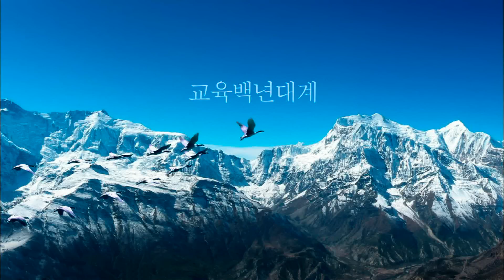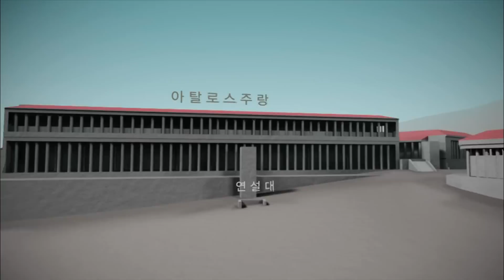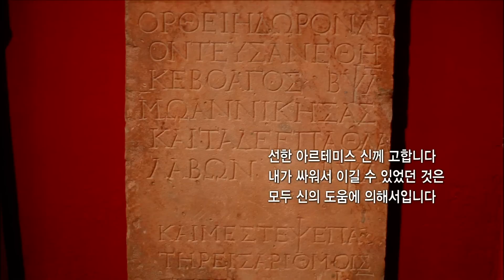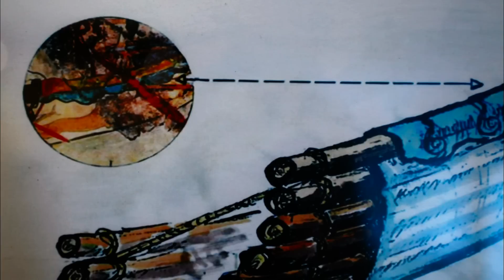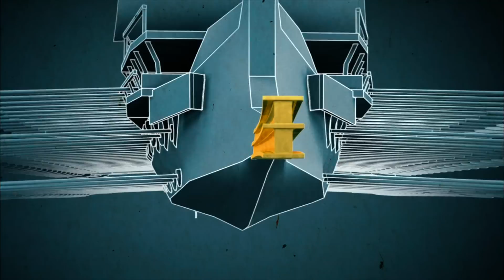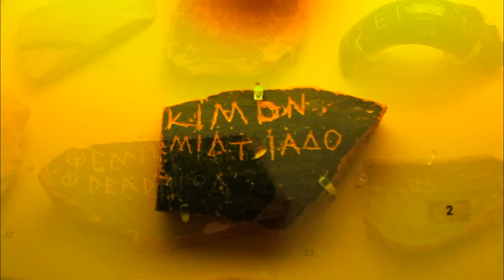다큐프라임 - 인류문명탐험 4부 현대 서구문명의 뿌리, 그리스 문명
Docuprime, 인류문명탐험-4부 현대 서구문명의 뿌리, 그리스 문명
EBS, EBS 다큐프라임, 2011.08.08

거대한 강도, 비옥한 땅도 없는 곳에서 태어난 그리스 문명. 그리스 문명의 시원부터 발전과 쇠퇴과정으로의 탐험을 시작한다

문명의 모태는 강이라고 했다. 그런데 거대한 강도, 비옥한 땅도 없는 곳에서 문명이 탄생했다. 그리스문명이다. 서구문명의 뿌리가 된 그리스문명은 소크라테스, 플라톤, 아리스토텔레스 등 세기의 철학자들이 태어난 곳이자 인류 최초의 투표가 시작된 문명이다. 척박한 땅에서 이토록 발전된 문명이 탄생할 수 있었던 이유는 무엇일까? 고대 그리스는 어떻게 민주주의의 초석을 다질 수 있었을까? 취재팀은 이러한 물음에 대한 해답을 찾아 그리스로 떠났다. 그리스문명의 시원부터 발전과 쇠퇴과정으로의 탐험을 시작한다.